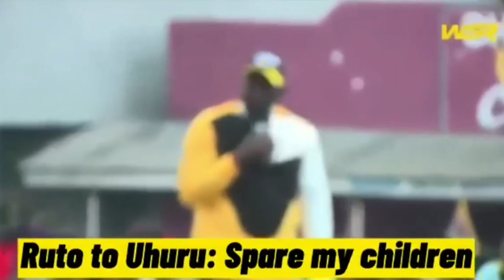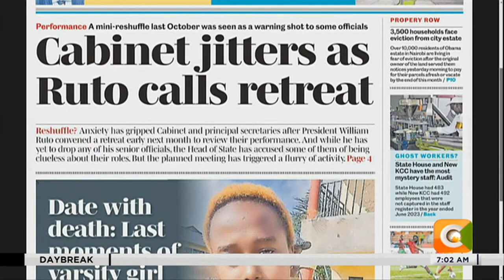NI NDINDI NYORO KANA NI DEPUTY PRESIDENT RIGATHI GACHAGUA